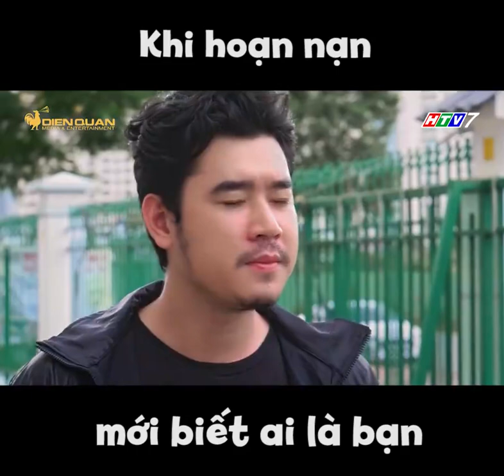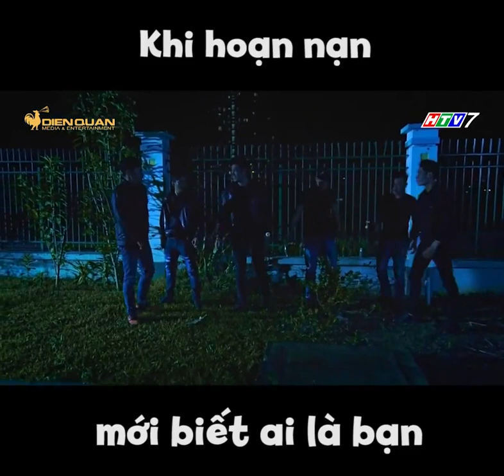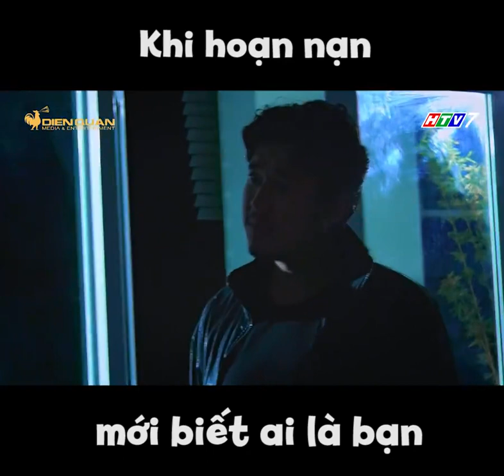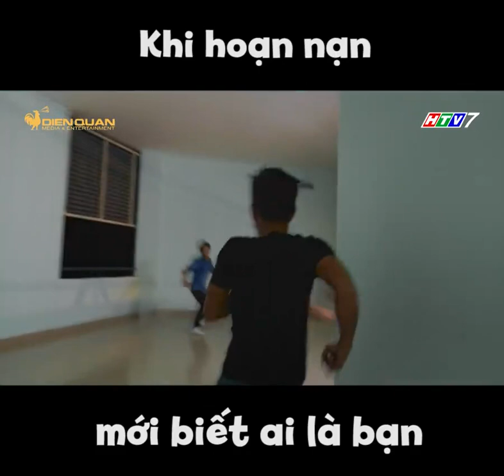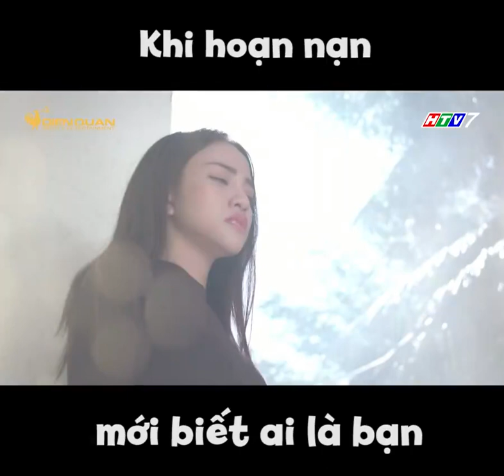Khi Gin Tuấn Kiệt, Anh Tú trở thành anh hùng cứu mỹ nhân